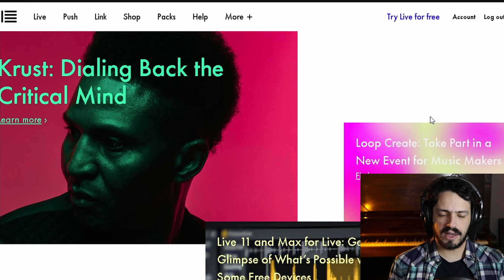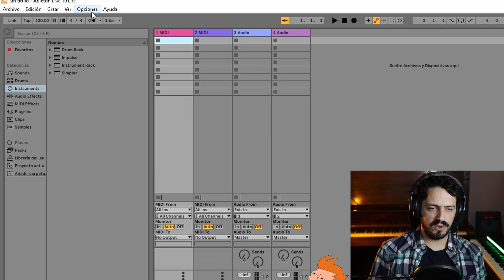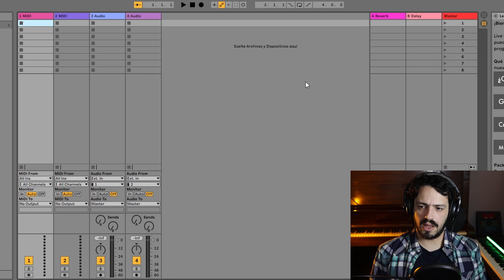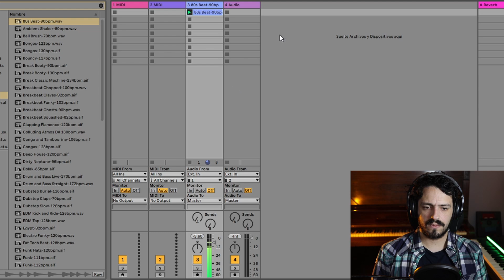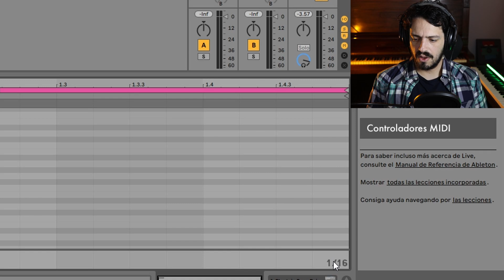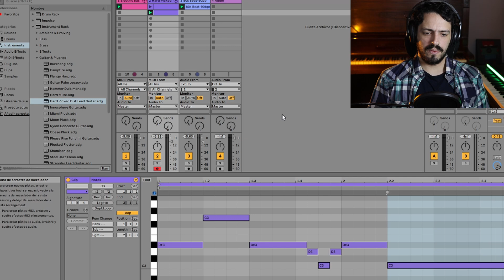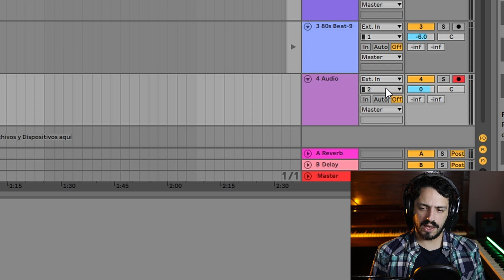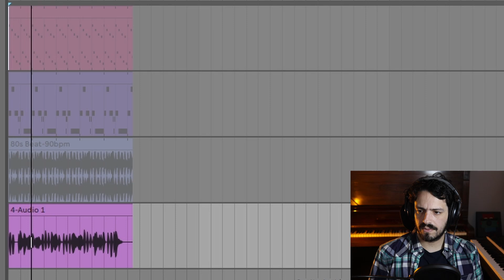Cómo instalar y usar ABLETON LIVE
En este tutorial vemos cómo usar Ableton Live desde cero.